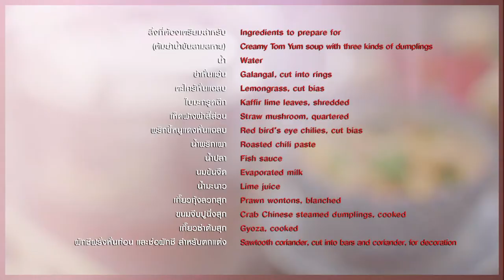ต้มยำน้ำข้นสามสหาย สูตรเด็ด...ทำง่าย...สไตล์ "อ.ยิ่งศักดิ์"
อร่อยคู่ครัววันนี้อาจารย์มีเมนู ต้มยำน้ำข้นสามสหาย จากผลิตภัณฑ์ ตราหัวม้าลาย มาฝากคร่ะ

ผลิตภัณฑ์ : หม้อหุงต้ม vitalux 3 ชั้น 20 ซม. ตราหัวม้าลาย

สิ่งที่ต้องเตรียมสำหรับ (ต้มยำน้ำข้นสามสหาย)

ข่าหั่นแว่น              30 กรัม
ตะไคร้หั่นแฉลบ      20 กรัม
เห็ดฟางผ่าสี่ส่วน   100 กรัม
พริกขี้หนูแดงหั่นแฉลบ    15 กรัม
น้ำพริกเผา               40  กรัม
เกี๊ยวกุ้งลวกสุก               4 ชิ้น
ขนมจีบปูนึ่งสุก               4 ชิ้น
เกี๊ยวซ่าต้มสุก               3 ชิ้น
ผักชีฝรั่งหั่นท่อน และช่อผักชี สำหรับตกแต่ง

วิธีทำ (ต้มยำน้ำข้นสามสหาย)
1. ใส่น้ำลงใน หม้อหุงต้ม vitalux 3 ชั้น 20 ซม. ตราหัวม้าลาย นำขึ้นตั้งไฟพอเดือด ใส่ข่าหั่นแว่น ตะไคร้หั่นแฉลบ และใบมะกรูดลงต้มจนเดือด จากนั้นใส่เห็ดฟางและพริกขี้หนูแดงหั่นแฉลบ ปรุงรสด้วย น้ำพริกเผา น้ำปลา คนให้เข้ากันรอจนเดือดอีกครั้งเติมนมข้นจืด ปิดไฟใส่น้ำมะนาวคนให้เข้ากัน
2. จัดเกี๊ยวกุ้งลวกสุก ขนมจีบปูนึ่งสุก และเกี๊ยวซ่าต้มสุกลงในภาชนะสำหรับเสิร์ฟ ราดด้วยน้ำต้มยำโรยหน้าด้วยผักชีฝรั่งซอยวางช่อผักชีพร้อมเสิร์ฟ

▲Line @yingsakfood